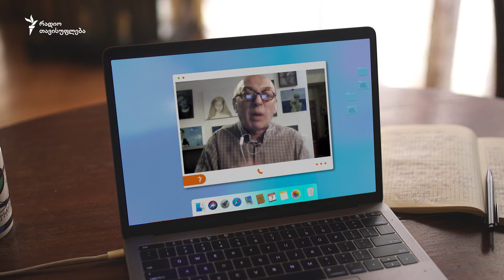სად დაიკარგა "ასტრაზენეკა"?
დაავადებათა კონტროლის ეროვნულმა ცენტრმა ბოდიში მოიხადა "ასტრაზენეკას" ვაქცინის დეფიციტის გამო. ამირან გამყრელიძემ უხერხულობა, რომელიც შეექმნათ მოქალაქეებს, ე.წ. "ლოგისტიკის პრობლემით" ახსნა, თუმცა მეორე დოზით აცრის გადავადებამ არაერთ ადამიანს დაუნგრია გეგმები. დღეს გადავწყვიტეთ გავესაუბროთ ერთ-ერთ მათგანს - მხატვარ დავით მელიქიშვილს.